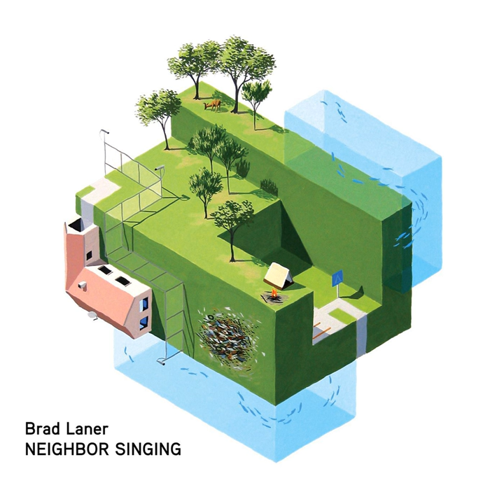Lovely World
Lovely World · Brad Laner

Neighbor Singing

Artist: Brad Laner